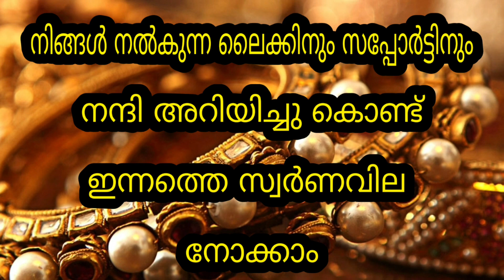Today Gold Rate | ഉച്ചക്ക് സ്വർണവില |16/03/2022 | Kerala Gold Rate | Kerala Goldinnathe swornavila